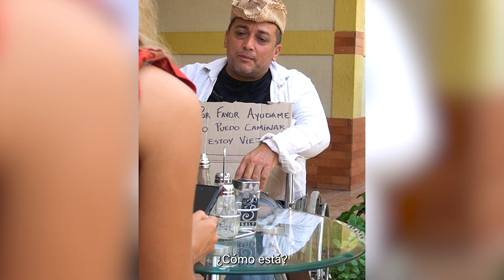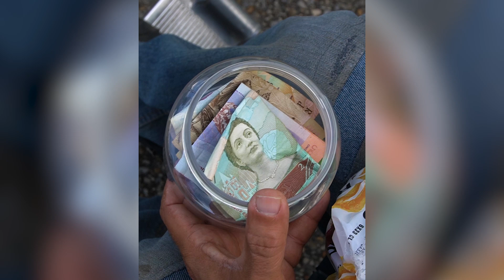La mujer que ayudó a mendigo a levantarse la vida la recompensó | Ayudó a este hombre te hará llorar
Prepárate para un viaje emocional que te hará creer en los milagros. Este video relata la historia de un mendigo que, tras un encuentro desgarrador con una mesera insensible, recibe una mano amiga que cambiará su destino. Descubre cómo la generosidad de una mujer crea un impacto duradero, llevando al mendigo de la limosna al liderazgo empresarial. Una historia que desafía las expectativas y te recordará el poder de la empatía y la determinación.